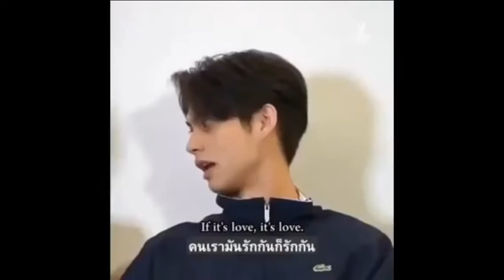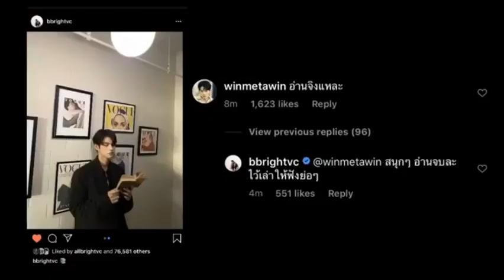SARAWAT REAL KISS 💋